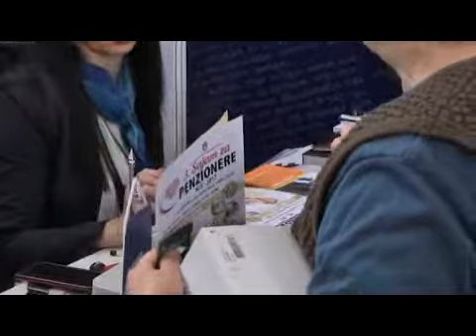Smanjene nadoknade u Postanskoj stedionici